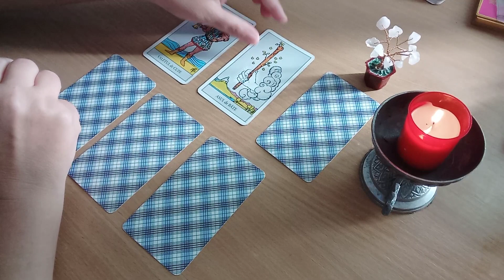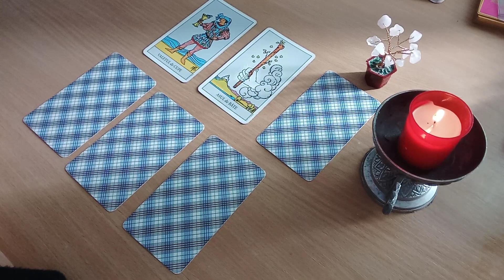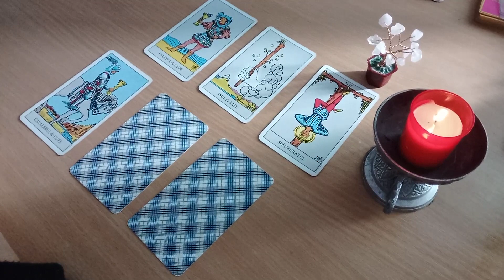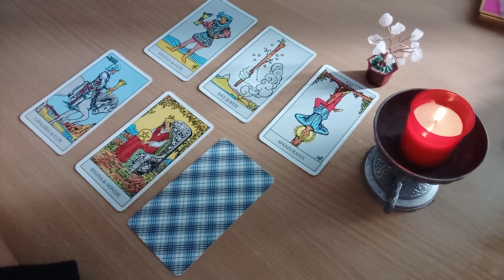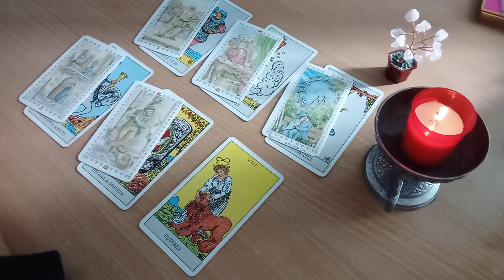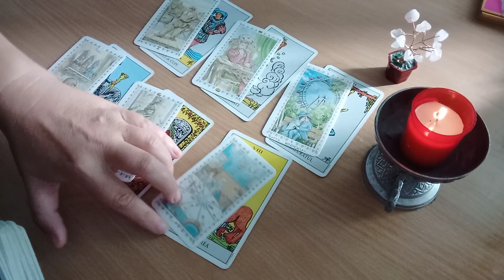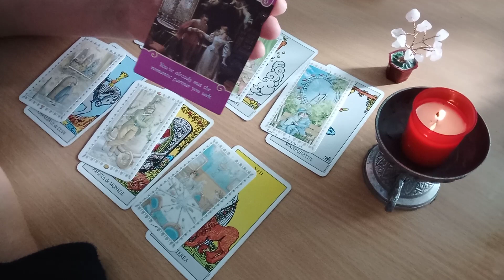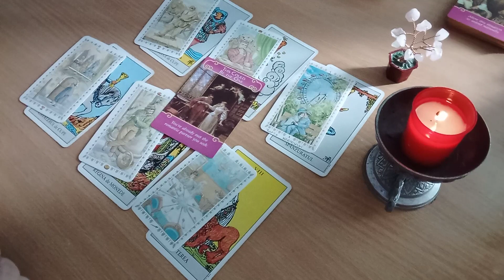Omul pe care il iubesti iti este sortit! Esti fericit/a!!